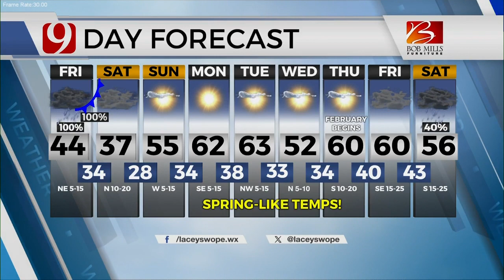Lacey Swope's Friday Morning Forecast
News 9's Lacey Swope has your Friday morning forecast.